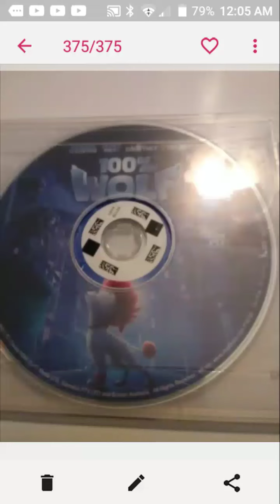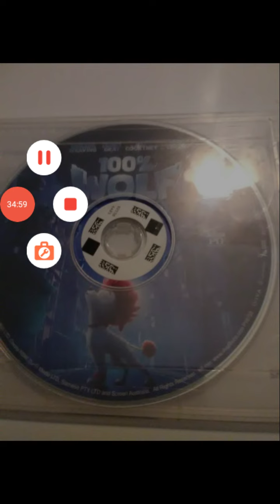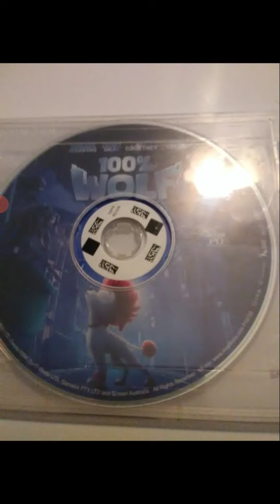"100% Wolf": The book and movie differences (a few)!!!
A few differences between "100% Wolf" the book and the movie!!!